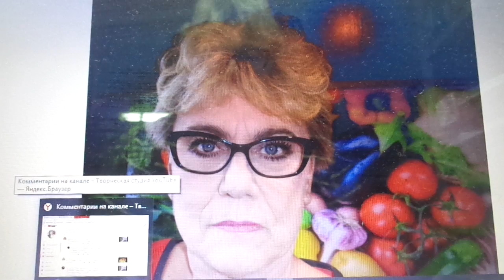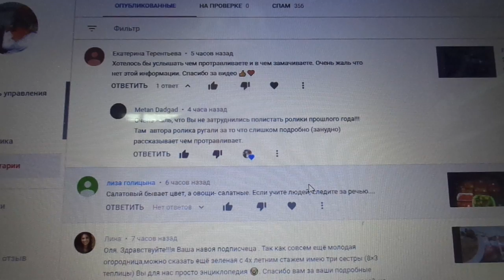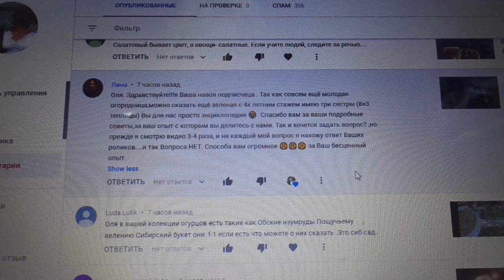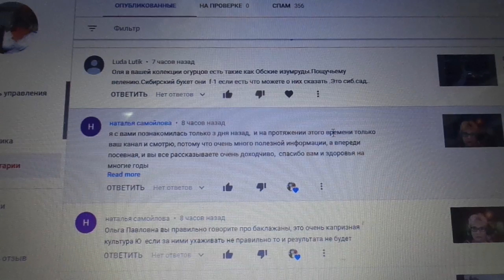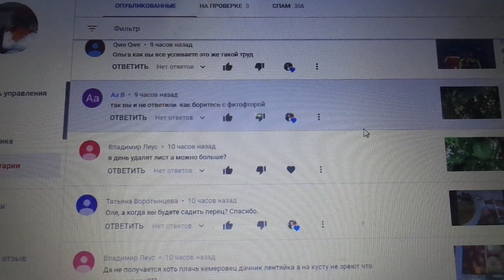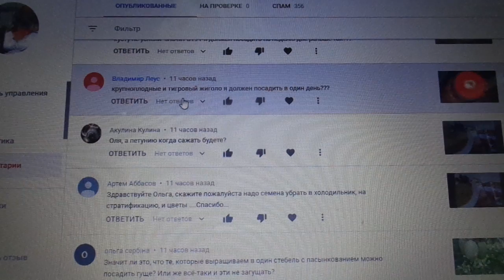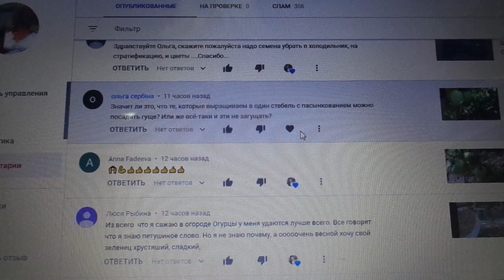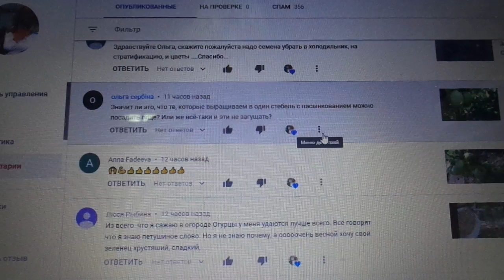ОТВЕЧАЮ НА ВАШИ ВОПРОСЫ.16 ЯНВАРЯ. Ольга Чернова.